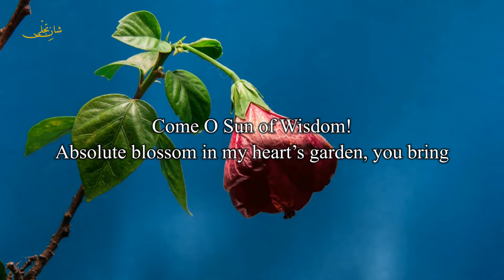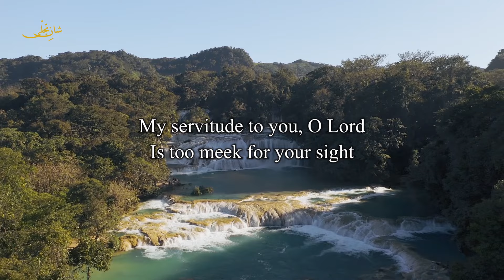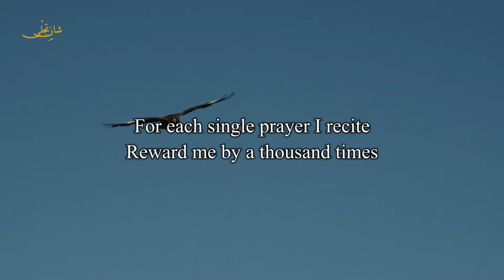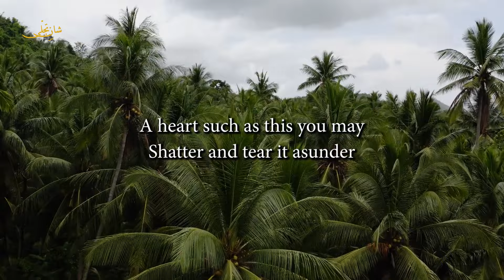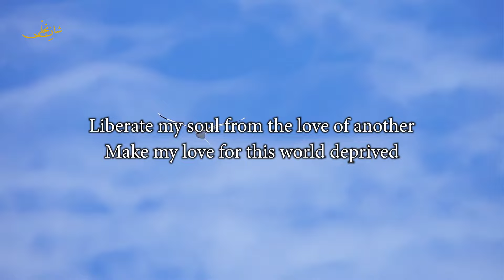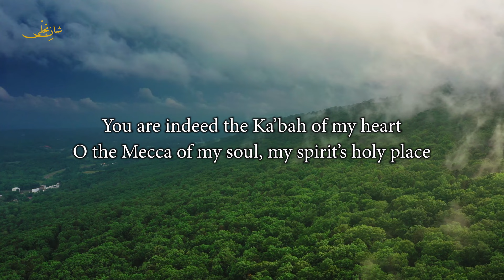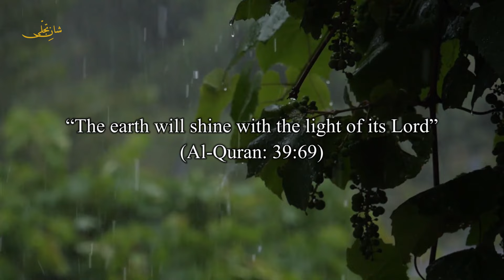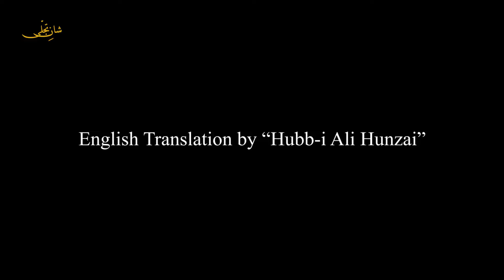Zhulay Hikmat e Saa - Official Lyrical Video || Presented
Poet: Prof. Dr. Allama Nasir Al-Din Nasir Hubb-i Ali Hunzai (Rehmatullah Alaina)
Poetry: Zhulay Hikmat e Saa
Singer: Nasreen Mirzada
Music Producer: DJ Naveed Ahmad
Music Composer: Alyas Nasiri @AlyasNasiri
Rubab / Balmasaaz / Flute: @NiazHunzai
Duff: Zahid Abid @ZahidAbidOrignals
Backing Vocal and Alap: @yasirabbasjarralofficial9497
Chorus: @yasirabbasjarralofficial9497
Produced at Yuudeeni Studio, Gilgit Baltistan
Album Release: Dec 2021

Special Thanks to “Alyas Nasiri”
Translated by "Hubb-i Ali Hunzai"

“Zhulay Hikmat e Saa” A Production of @ShaneTajalli